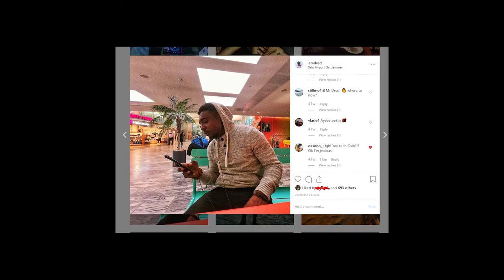Colorful X ft - iamDRED Takun-J - Kpokolo- Photo Bucket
Pioneers of Hipco  – Colorful & Takun J  joined forces with Ace comedian/musician Kpokolo Kpakala to deliver this entertaining tunes called  “Post for the Photo”.A.Trance production.

LIB MUSIC/ VIDEOS